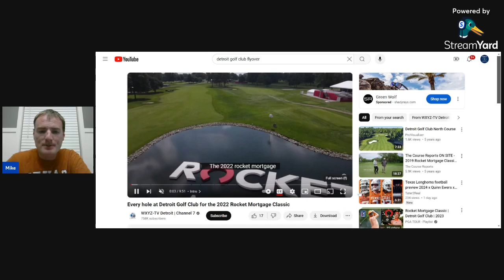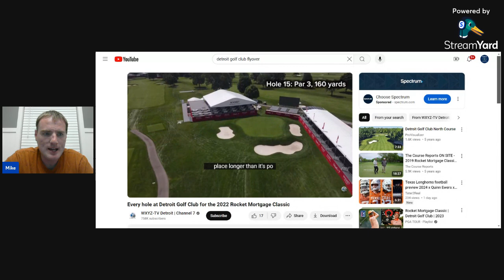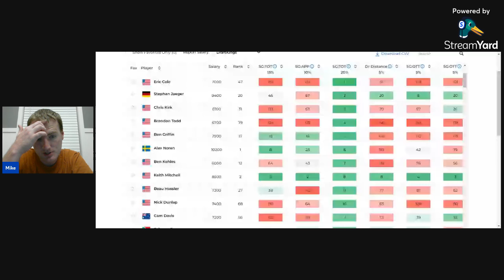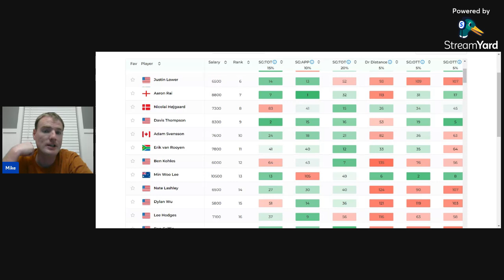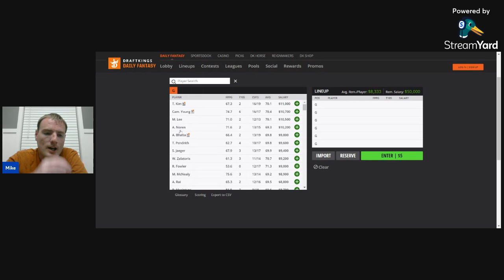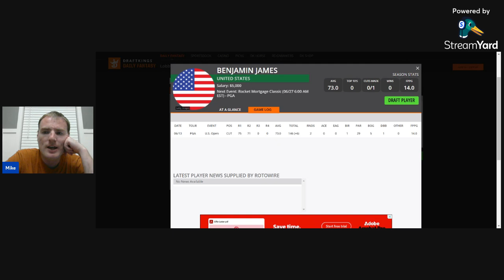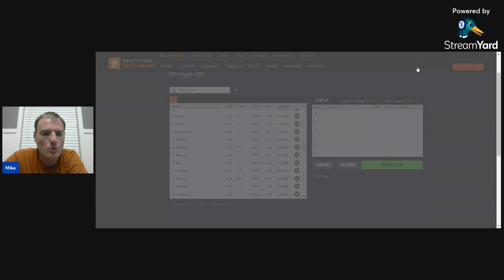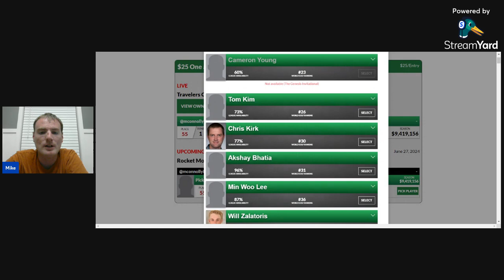Rocket Mortgage Classic 2024 Picks and Preview All In One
On this episode, we give a full breakdown of the 2024 Rocket Mortgage Classic, on the PGA Tour. We break down the host course, the Detroit Golf Club, and the key stats and features as well as comp courses for it. We then look at the board and highlight our favorite golfers for our DFS lineups on DraftKings and FanDuel as well as our betting strategy and some of our favorite bets. We then make a One and Done selection for the week and discuss strategy.

(Remember to Make a Copy)